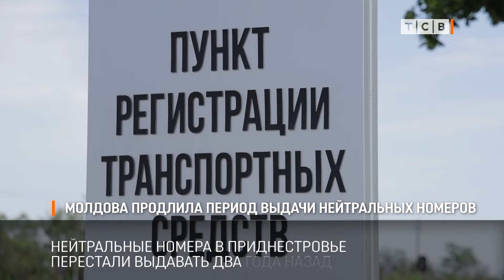Молдова продлила период выдачи нейтральных номеров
Парламент Молдовы в окончательном чтении принял закон о продлении выдачи нейтральных номеров в Приднестровье до 31 декабря 2026 года. Закон должен заработать после публикации в молдавском сборнике законов.